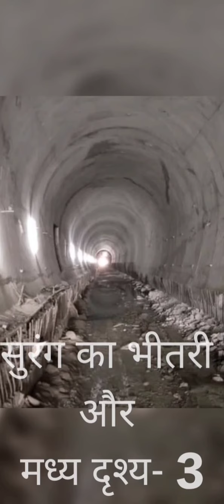Udaipur- Ahmedabad broad gauge conversion Project Tunnel no-3 railway project I broad gauge railway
Udaipur- Ahmedabad broad gauge conversion Project Tunnel no - 3 Udaipur ahmedabad broad gauge conversion I railway project I broad gauge railway.

Post's ज्यादा से ज्यादा Share कीजिए ताकि लोग ज्यादा से ज्यादा जागृत ( Aware ) बने ओर Train 🚆 जल्द से जल्द Start हो जाए।

अगर आप भी Ahmedabad - Himmatnagar - Udaipur Broad Gauge Conversion रूट के आसपास रहते हो तो अपने आस पास के सभी स्टेशन के Photos, Videos ओर information को Post करे ओर ज्यादा से ज्यादा information को update करते रहे। 👍